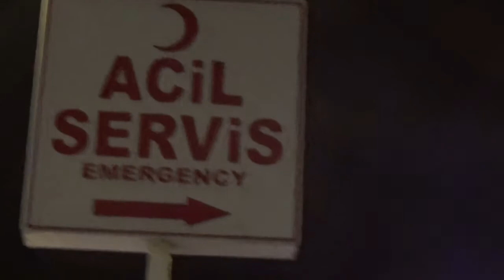Yığılca'da Feci Kaza